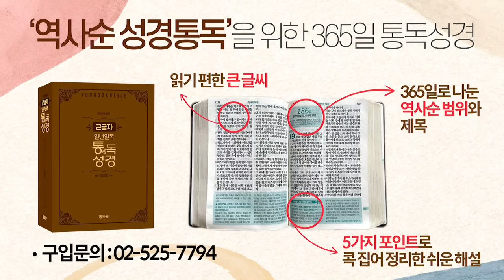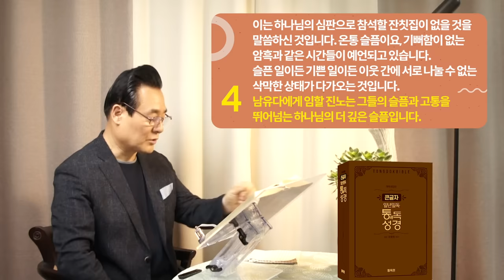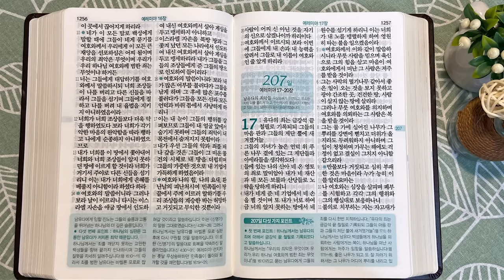206일 역사순 통독성경 | 하나님께서 예레미야 선지자에게 세 가지를 하지 말라고 명령하십니다 | 예레미야 14-16장 | 세계적인 신학자 통박사 조병호의 성경통독